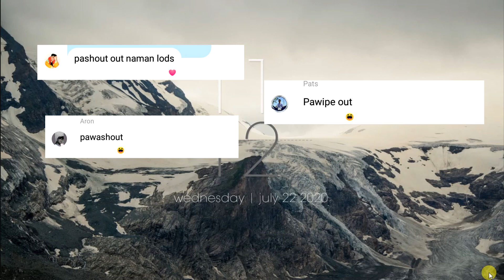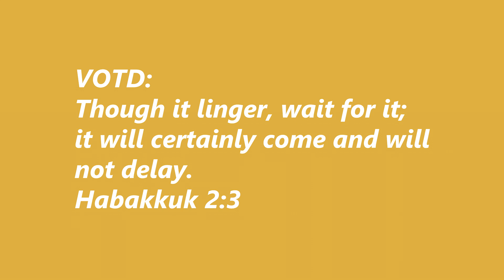Autodesk Revit Modify Tools (TAGALOG) | Dianne Barinque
Wassup mga ka-Arki!

Quarantine pero gusto parin matuto? Maybe this video will help you! 🙂
Nakakalito lang sya sa una pero maiintindihan mo rin, kayo nga nagkaintindihan gorl e! Haha

Shortcuts:
Wa-wall
Di-dimension
Dr-door
Cm-components
Tr-trim/extend
Al-align
Cs-create similar
Li-lines
Mv-move
M + space-match properties
Sl-split
Mm-mirror pick axis
Ma-mirror draw axis
Ro-rotate

Dianne Barinque